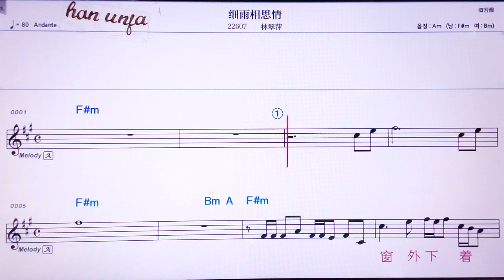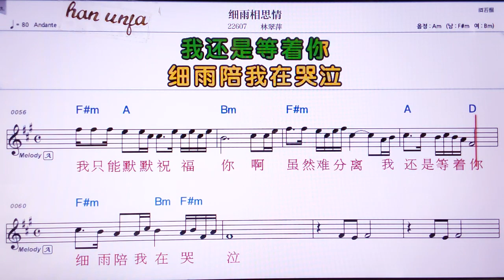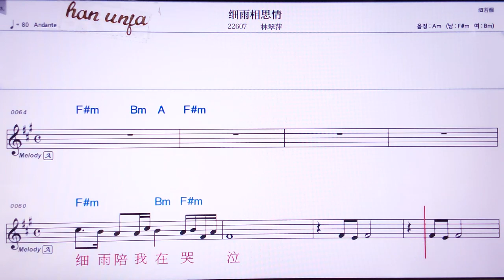💖 씨위쓰앙쓰칭/린추이핑 👍Karaoke With Sheet Music/MR,노래방, 악보, 코드,